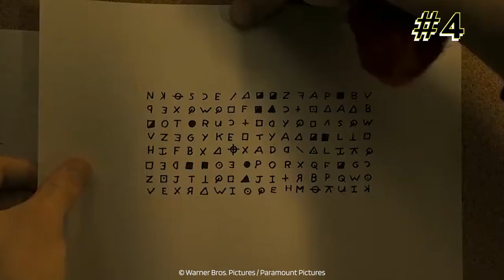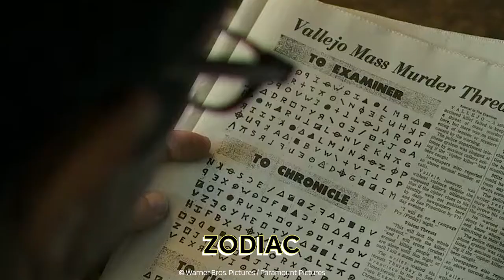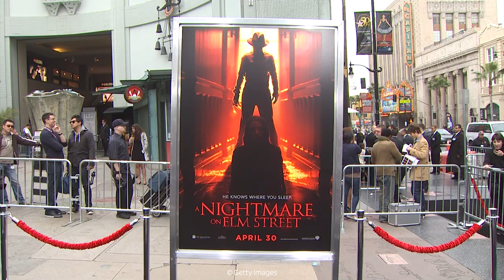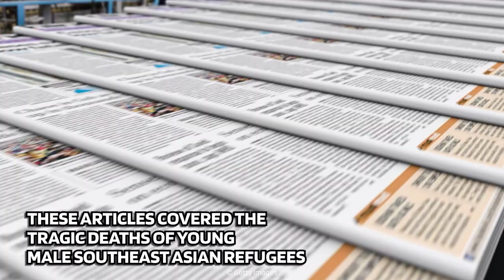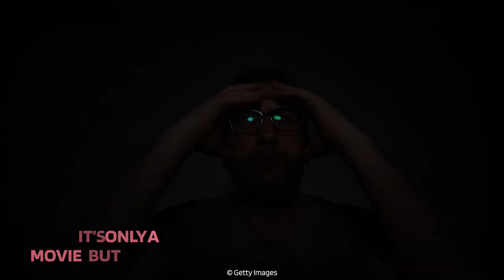10 Horror Movies You Didn't Know Were True Stories! 😱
After knowing all these movies are based on true stories, you might see them from a different perspective. But if you want to, you can just pretend they are just fiction and act like you never saw what we are going to tell you in this video. It’s your choice from now on.